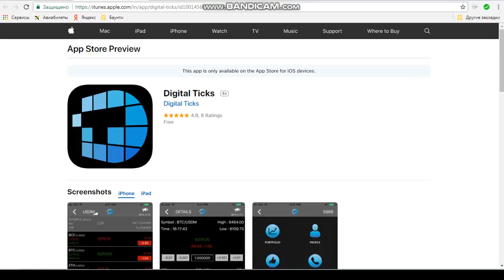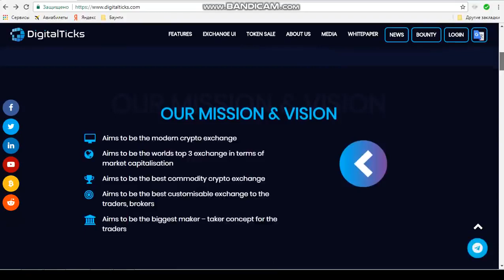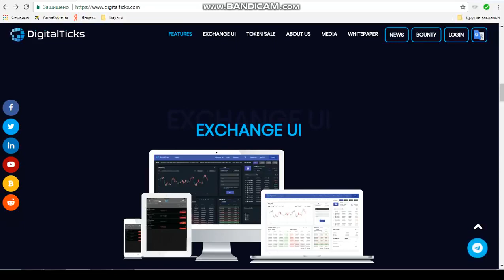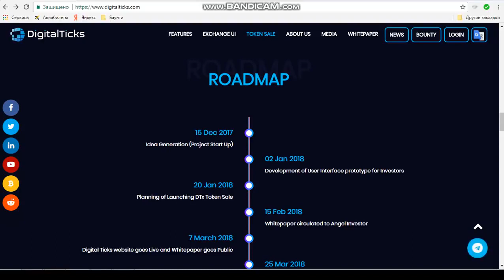Обзор #2 Digital Ticks Преимущества проекта